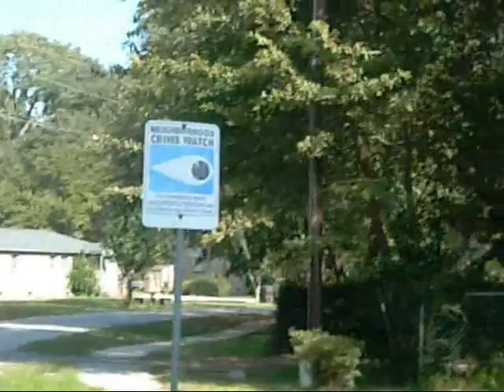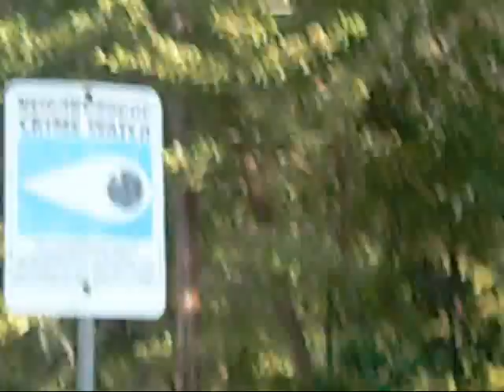Da1anonlyBizzo B&B (dew it wit no pin mixtape 2012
De it wi no pin mixtape 2012 M.B.U Records